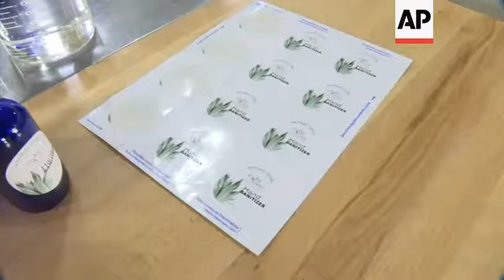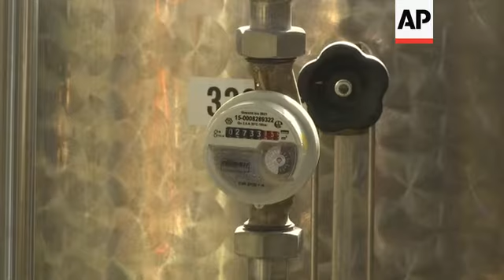Distillery pivots from spirits to hand sanitizer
(17 Mar 2020) A Pennsylvania distillery owner who grew increasingly angry as he saw the skyrocketing price of hand sanitizer has decided to do something about it. He's temporarily converting his operation into a production line for the suddenly hard-to-find, gooey, alcohol-based disinfectant.
Eight Oaks Farm Distillery is filling its first 20 bottles.
The batch is destined for charitable groups that need hand sanitizer but haven't been able to get it due to the coronavirus pandemic.
The family-owned distillery that normally makes rum, vodka, and whiskey, plans to dramatically boost production and distribute the bottles to charities as well as offer them at farmers' markets where it sells its spirits and through its website.
At the distillery, about 70 miles (115 kilometers) north of Philadelphia, workers have been experimenting with high-proof alcohol, aloe and glycerine to get just the right consistency.
The recipe produces hand sanitizer that's 75% alcohol and is based on one published by the World Health Organization.
Brewery founder Chad Butters is a retired career Army chopper piliot who saw combat in Afghanistan. Now he wants to serve his own community.
Butters says he was disgusted with price gougers who were selling sanitizer online. It's why he decided to shift his company's focus.
Beyond the humanitarian impulses of individual distillers, the liquor industry also has a vested interest in seeing the virus threat dissipate quickly.
The industry is heavily reliant on on bars, restaurants and other hospitality and entertainment venues that have been shuttered by the outbreak.
The Distilled Spirits Council of the United States, a trade group, has been in touch with federal regulatory agencies as well as the Trump administration's coronavirus task force to clear red tape.
The group says government agencies have been receptive to the idea.
Butters says the goal is to get hand sanitizer to groups and people in need.
The vast majority of people recover from the new virus. According to the World Health Organization, people with mild illness recover in about two weeks, while those with more severe illness may take three to six weeks to recover.
Worldwide the number of confirmed cases is topping 185,000.
COVID-19 has killed over 7,300 people so far but more than 80,000 have recovered.